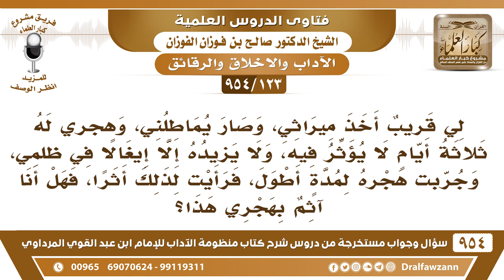[123 -954] لي قريبٌ أخذ ميراثي وقد جرَّبت هجره، فرأيت لذلك أثرًا، فهل أنا آثمٌ بهجري هذا؟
-[123 /954] السؤال: لي قريبٌ أخذ ميراثي، وصار يُماطلني، وهجري له ثلاثة أيام لا يؤثِّرُ فِيْه، ولا يزيدُه إلا إيغالًا في ظُلمي، وجرَّبت هجره لمدةٍ أطول، فرأيت لذلك أثرًا، فهل أنا آثمٌ بهجر هذا؟
الجواب: يا أخي مسألة الحقوق عندك المحاكم وعندك ولاة الأمور اشتكِ وطالب بحقك، أما الهجر فلا يُجدي لك شيء، ربما أنه يفرح إذا هجرته يفرح يسلم منك ومن مطالبتك، هذا مثل هذا عندك المطالبة عند المحاكم، إن كان عندك إثبات عليه وعندك حُجَّة عليه، فطالبه عند المحاكم.
للاشتراك في قناة الشيخ صالح الفوزان
سؤال وجواب من شرح منظومة الآداب ( 945 ) مقطع

للاستفسار والإقتراحات والدعم
رئيس الفريق
لمشروع كبار العلماء